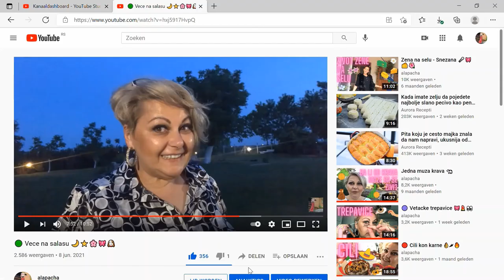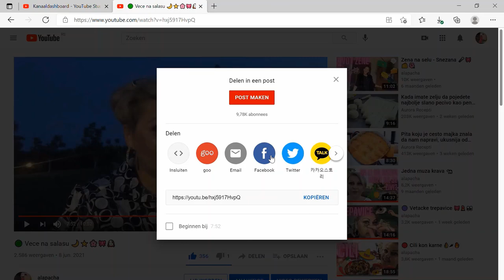🔴Kako dimiti ribu, sir... u vasoj kuhinji 💡👌🏻🐠⏰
Jednostavan naci da sami kod kuce odimite sir, ribu ili nesto drugo. Za par minuta izuzetan rucak ili zakuska.
Odlicna ideja koju treba isprobati i dobro cete se zabaviti a i ukus je mmmm stogod lepo 👌🏻😂💖
Pratite me: